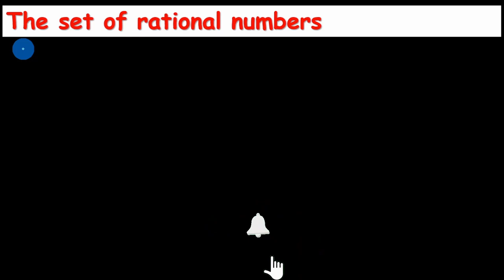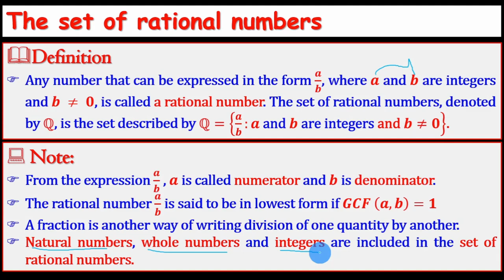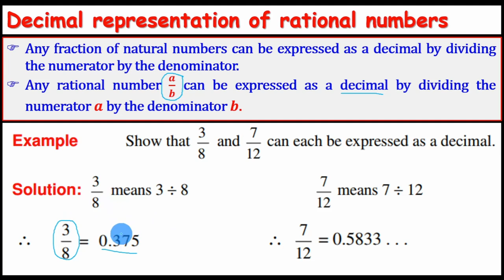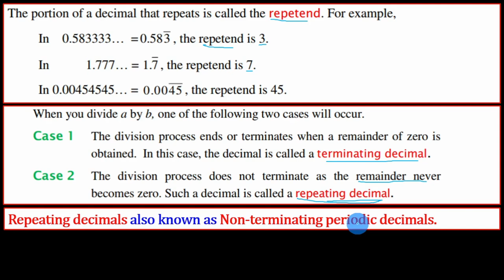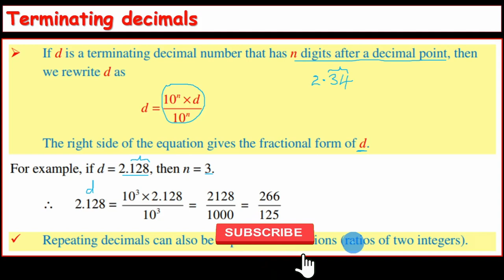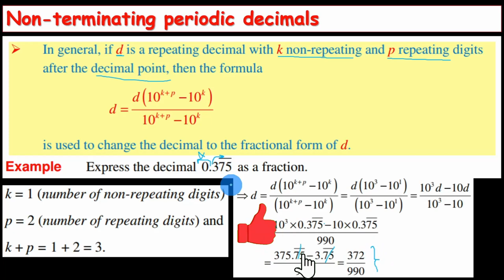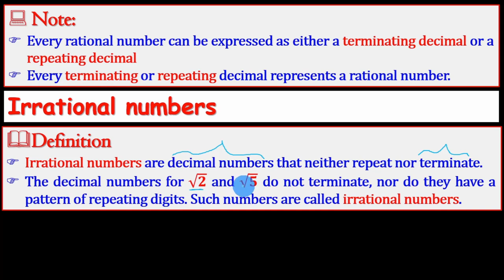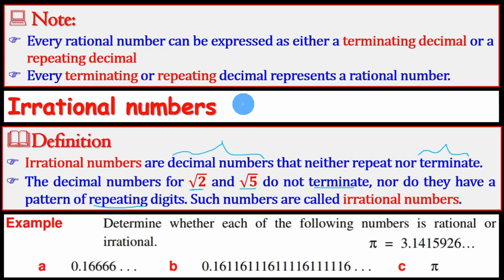Real & Complex Number | Lecture 06 | Set of rational number | Terminating & repeating decimal |በአማርኛ